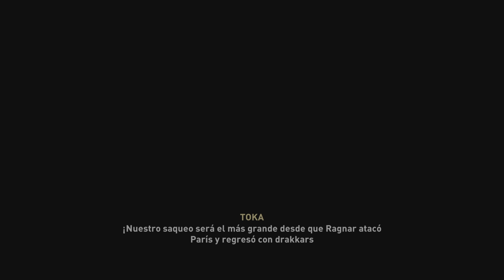Assassin's Creed Valhalla_20240427181915